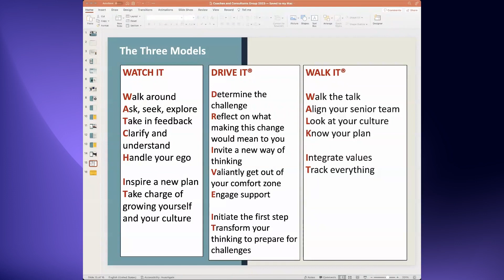Tapping into Emotional Intelligence and a Powerful Culture with Dr Shahrzad Nooravi || MIRROR TALK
In this episode, Dr Shahrzad Nooravi discusses the importance of a powerful and positive culture in organisations and how to shape it. She enlightens us on the role of emotional intelligence in creating a positive culture, starting with us.

Thank you for joining me on this MIRROR TALK podcast journey.

Your opinions, thoughts, suggestions and comments matter to us. Share them here: ⁠

Every proceeds will improve the quality of our work and outreach. To serve you better.

Chapters

00:00 Introduction and Background
02:11 The Power of Culture
07:07 The Three Steps: Watch It
10:29 The Three Steps: Drive It
13:39 The Three Steps: Walk It
26:14 The Role of Emotional Intelligence
32:36 Being the Change
35:47 Contact Information

Let us be friends. We will talk about life, share opinions and experiences, and quotes (inspirational, positive, motivational, life, famous, etc)

Let us talk about family, creating positivity, spreading more love, and being happy and at peace. So grab some popcorn, because it could be entertaining (comedy).

We can be friends, right?

Thanks and remember to spread more LOVE!